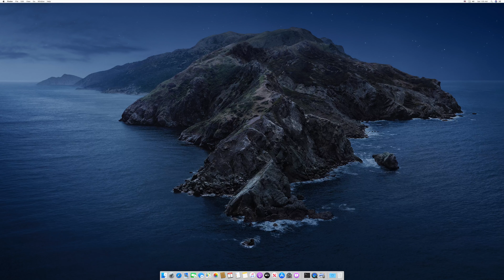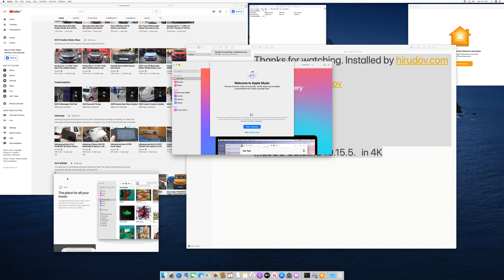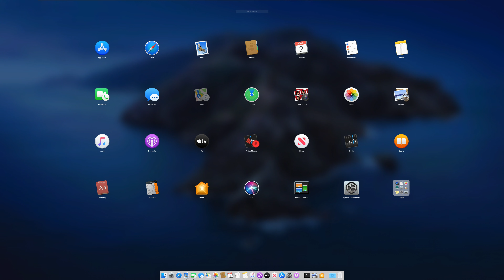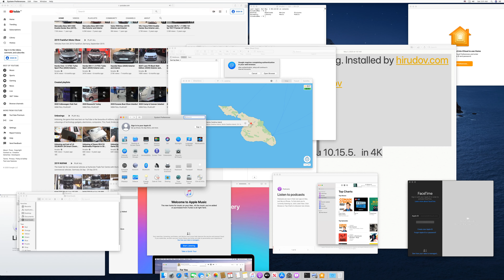Apple Mac - macOS 10.15.5 Catalina on 4K Display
macOS 10.15.5 Catalina for Apple Mac computers running in 4K resolution native. Video recorded with 4K codec and is 439 MB big. No additional re-encoding performed.